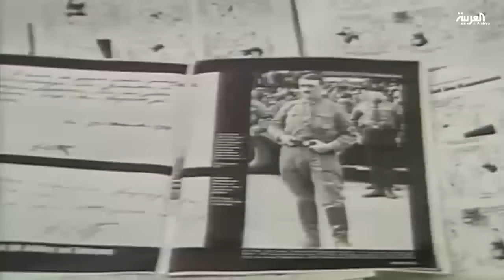أزمة سياسية روسية فرنسية بسبب الخلاف حول سوريا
أعلن الكرملين إرجاء الرئيس الروسي فلاديمير بوتين زيارته التي كانت مقررة إلى فرنسا في التاسع عشر من اكتوبر الجاري ، وسط خلاف كبير بين موسكو و باريس تجاه الأزمة في سوريا. إلى ذلك اعلن الرئيس الفرنسي فرانسوا هولاند استعداده لاستقبال بوتين لإجراء مباحثات خاصة بالأزمة السورية لافتا الى أن الخلاف لا يزال كبيرا مع موسكو بخصوص الأزمة.